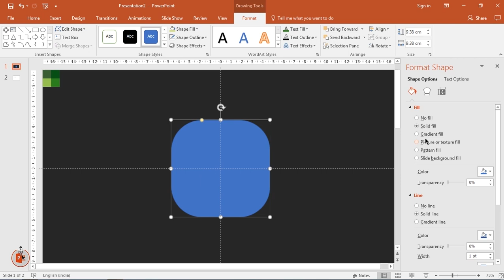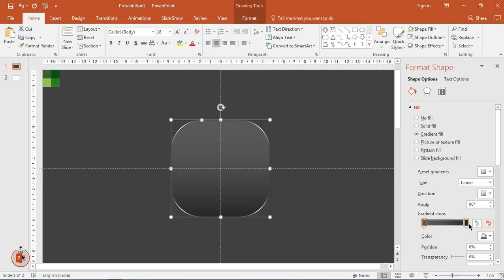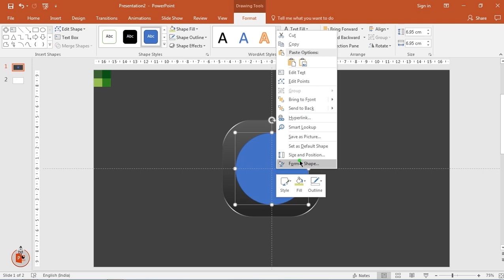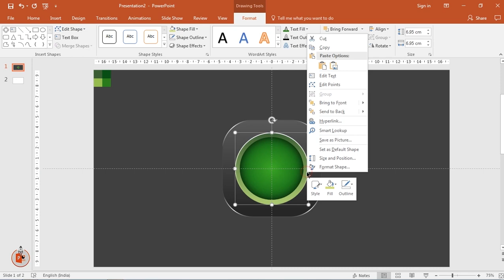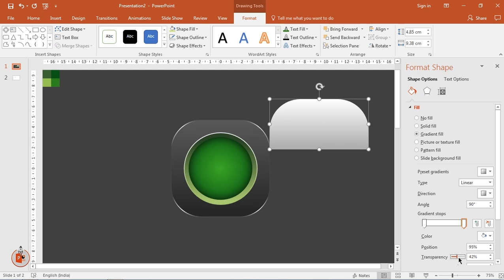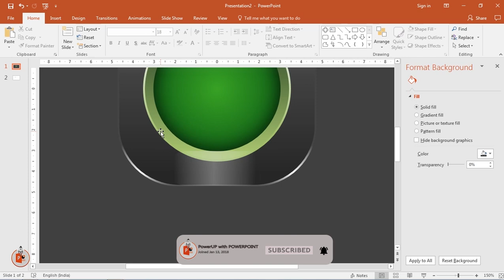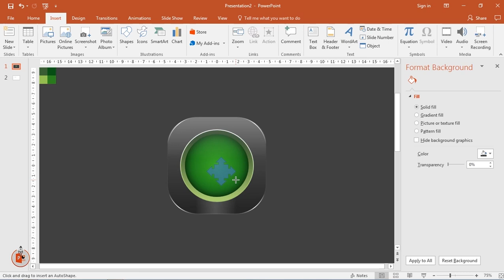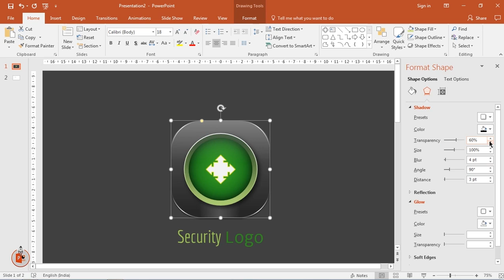18.Design SECURITY Logo infographic|Powerpoint Presentation|Graphic Design|Free Template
This Video will show how to Design SECURITY Logo infographic in Microsoft PowerPoint.

No download link for Logos

Playlist Details : 📣